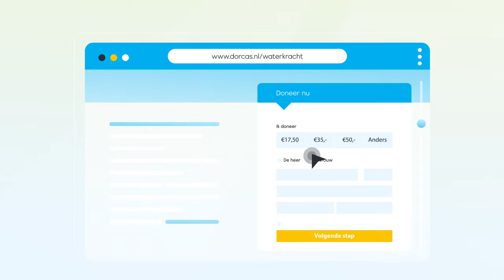Doe mee met Actie Waterkracht! | 18 t/m 24 maart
Een kwart van de wereldbevolking, ongeveer 2 miljard mensen, heeft geen toegang tot schoon drinkwater. Veel van deze mensen wonen in Afrika. Het drinken van vervuild water leidt vaak tot ziektes zoals diarree, cholera, difterie en tyfus.  Jaarlijks sterven miljoenen mensen aan de gevolgen van vervuild drinkwater.

In veel van de landen waar Dorcas werkt zien we de gevolgen van het drinken van vervuild water. Bijvoorbeeld in Mozambique. Dit land, net onder de Hoorn van Afrika, kampt regelmatig met overstromingen, waardoor het water in de putten en bronnen zout wordt en niet meer te drinken is. Veel inwoners hebben hierdoor gezondheidsproblemen of moeten kilometers lopen om schoon water te halen.

We hebben daarom in verschillende dorpen gezorgd voor de aanleg van watersystemen. Door deze systemen hebben de mensen continu toegang tot schoon water. De inwoners zijn gezonder en houden meer tijd over om te werken of om naar school te gaan.

We willen natuurlijk dat veel meer mensen voortaan schoon water kunnen drinken. Daar hebben we jouw hulp bij nodig! Doe mee aan Actie Waterkracht en drink van 18 tot en met 24 maart een week lang alleen maar water. Hiermee bespaar je ongeveer 17,50 euro. Met dit bedrag geef je één iemand een leven lang toegang tot schoon drinkwater.

Drink water, geef water!